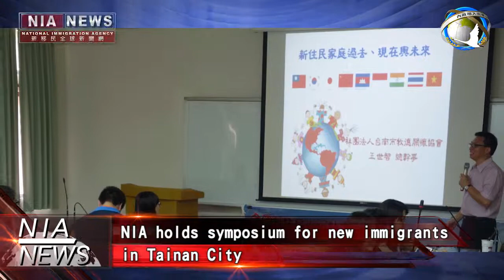20140528 20140604 NIA重點新聞 英文